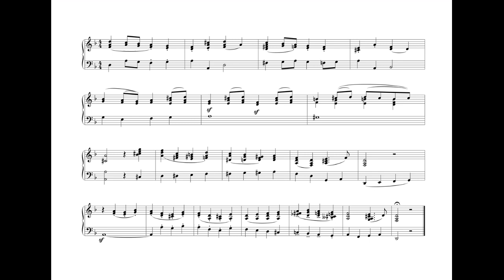R. Sawitzky: "Etude" in D minor No. 2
Soundfont synthesis with Capella 9. (Since this is a machine-generated sound file, it should be noted that the instruments do not sound optimal and individual notes or passages are not optimally tuned).

"Etüde" d-Moll Nr. 2
Soundfont-Synthese mit Capella 9. (Da es sich um eine maschinell erstellte Tondatei handelt, ist zu beachten, dass die Instrumente nicht optimal klingen und einzelne Töne oder Passagen nicht optimal abgestimmt sind.)